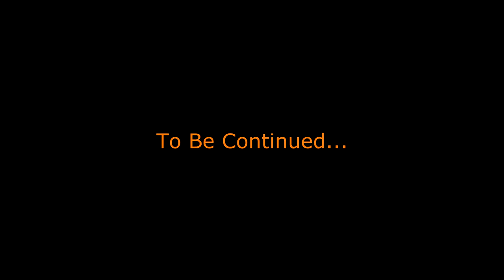Willard Plays: Spintires "The Hill" Ep. 10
This is just ridiculous. How is someone meant to finish this dang game!